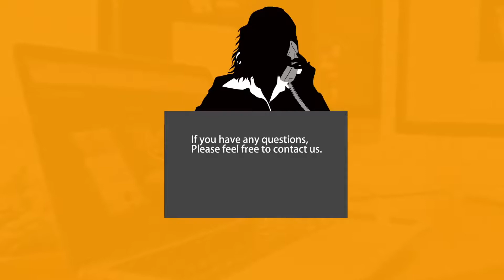cable seal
ABS plastic wrapped cable wire lock seals;

any more details, please contact by Lucy

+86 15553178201